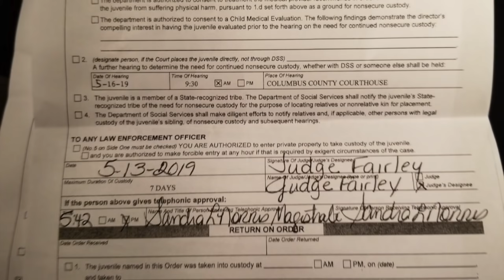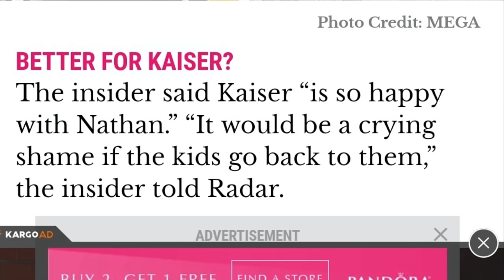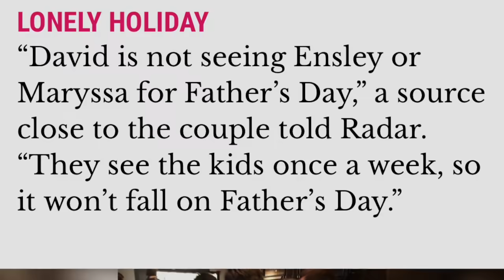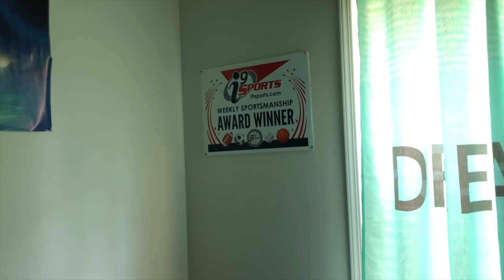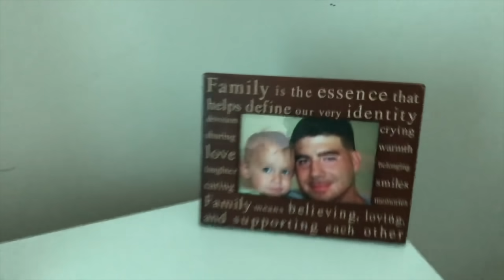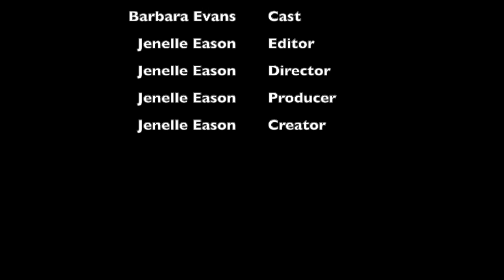I Have Something to Say - Episode 2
Continuing with Episode 2, dive deep into my past with me and see detailed information about my CPS case from last year. In this episode, you will see content I filmed a year ago and watch exclusive interviews from myself, Babs, and David speaking about the beginning of court and how everyone was feeling. David gives some insight about his visitations with Maryssa and how the media was portraying things at that time. More episodes to come every Monday night at 6pm! 💓✨